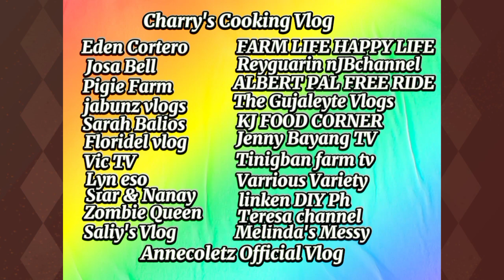Napagkamalan akong Rapist ng Dahil sa Wild Apples